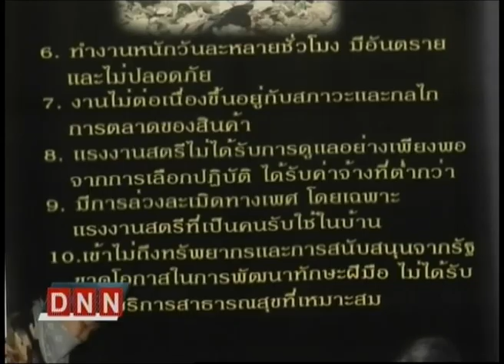1-5-57 ข่าวค่ำDNN ก.แรงงาน จัดกิจกรรมวันแรงงาน